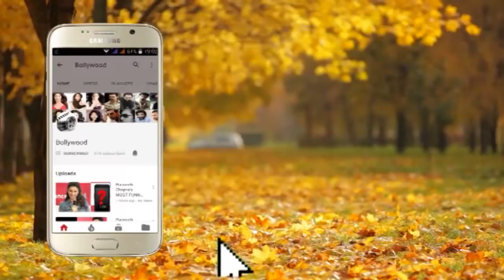The Zoya Factor Official Trailer Launch Sonam K Ahuja Dulquer Salmaan Sep 20 LIVE